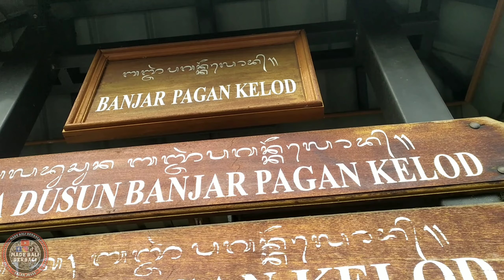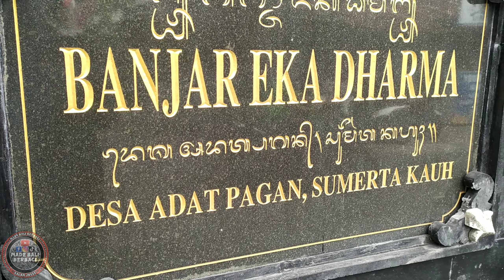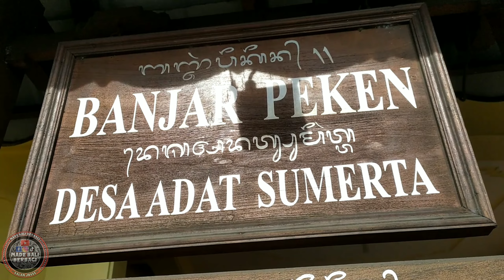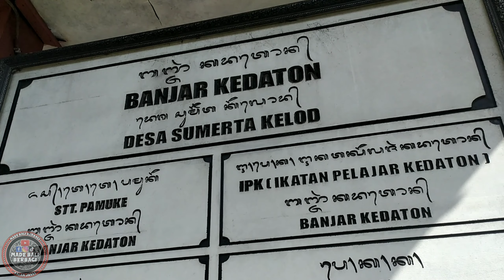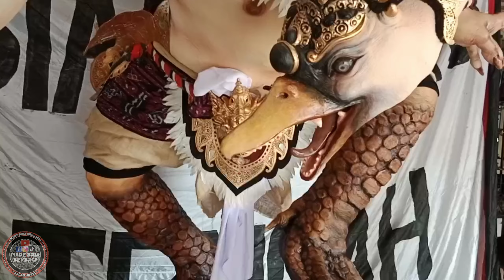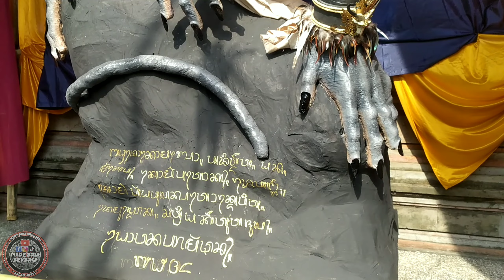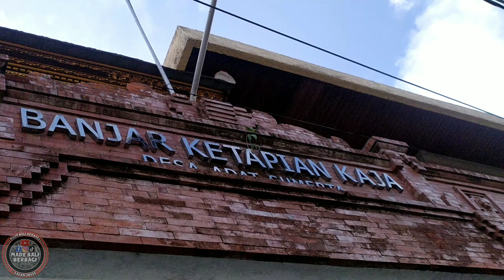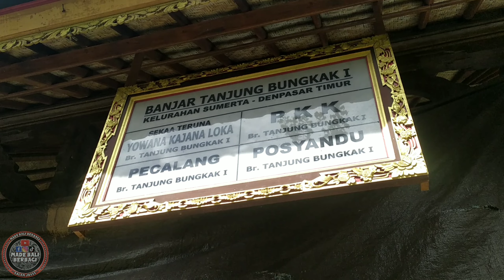JOS Semua ‼️ Inilah Seluruh Ogoh Ogoh 2024 Sumerta Denpasar Timur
pic Br. Lebah By IG @paiketanyowanadesaadatsumerta
pic Br. Sebudi By IG @stt.satyadharmalaksana
Ngiring Di follow juga nggih 😊